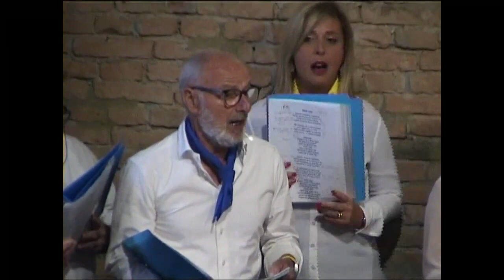Torrazza Folk Penna Nera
Dal 1975 Vision Multimedia Technology lavora nel campo delle videoproduzioni ed è il partner ideale per soddisfare ogni esigenza di chi desidera promuovere o pubblicizzare aziende, prodotti, eventi, concerti, spettacoli teatrali, mostre e musei